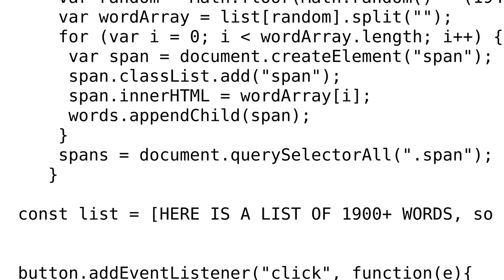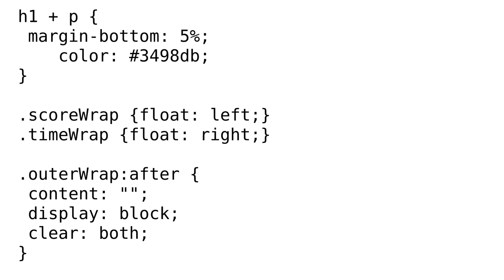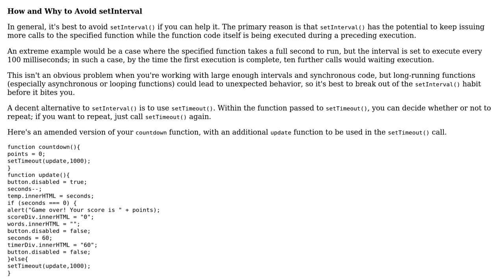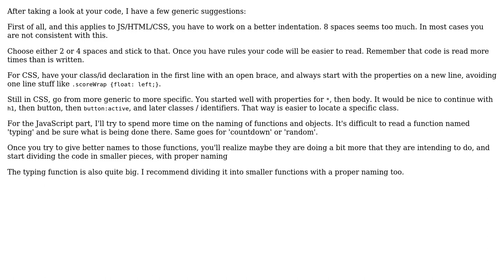Code Review: Typing game in JavaScript (2 Solutions!!)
Code Review: Typing game in JavaScript

With thanks & praise to God, and with thanks to the many people who have made this project possible! | Content (except music & images) licensed under CC BY-SA | Music | Images & others | With thanks to user Thriggle user nikola1970 user Jamal user A. Romeu and the Stack Exchange Network Trademarks are property of their respective owners. You are responsible for your own actions.